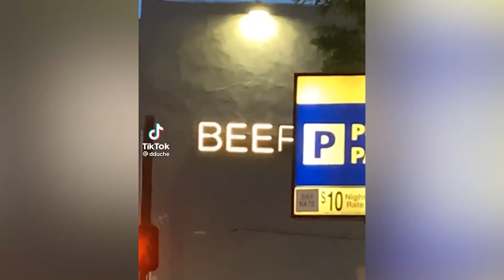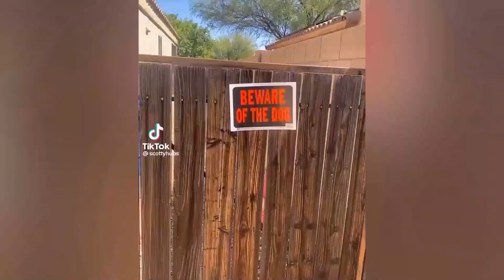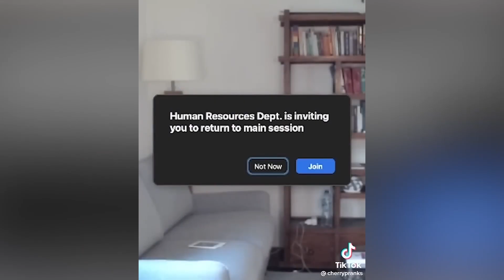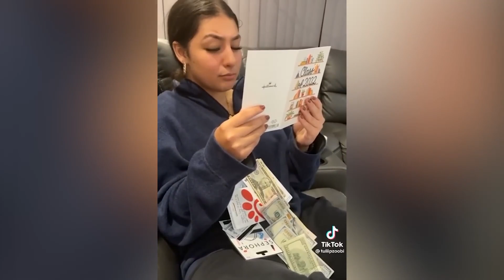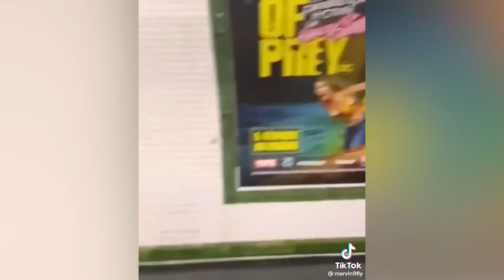New Funny & Fail Videos 2023| Instant regret, Instant Karma | Try not to laugh Trending comedy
new funnyshorts Welcome to CRC24 Studios Official – your perfect fun stop with unlimited entertainment ranging from all age groups.Scroll down to watch our best comedy sketches that can bring you chuckles.